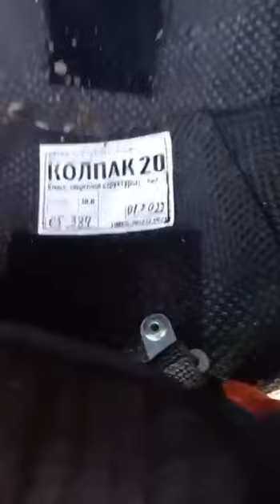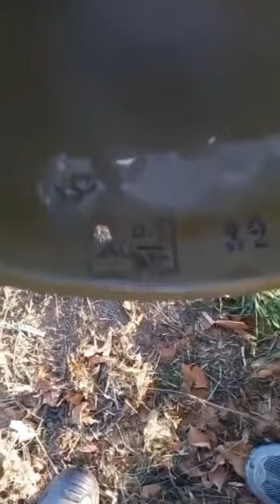🇺🇦 ВСУ в руки попала "новинка" 🤣 - шлем с ироничным названием "Колпак-20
ЗСУ Реальний бій | ВСУ Реальный бой | стрелковый бой | бой от первого лица | ближний бой | ЗСУ бій від першої особи| стрілковий бій

ВСУ в руки попала "новинка" руснявого аналоговнета - шлем с ироничным названием "Колпак-20"

Разобрав его и открутив несколько саморезов, на которые прикрутили обшивку, выяснилось, что каска производства 1953 года.

А колпак-то шутовской оказался

🔥ЗСУ Реальний бій | Штурм позиций | ВСУ Реальный бой